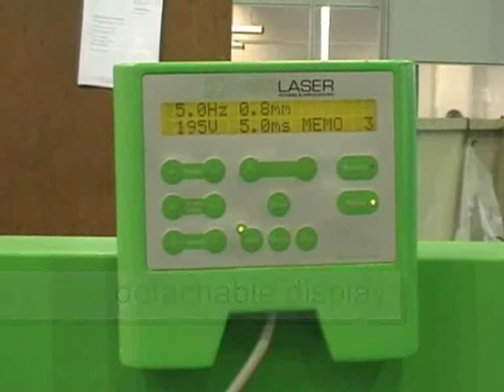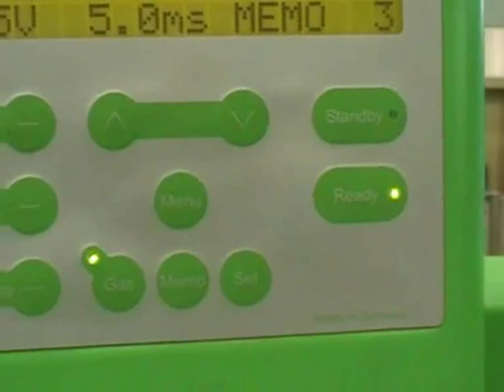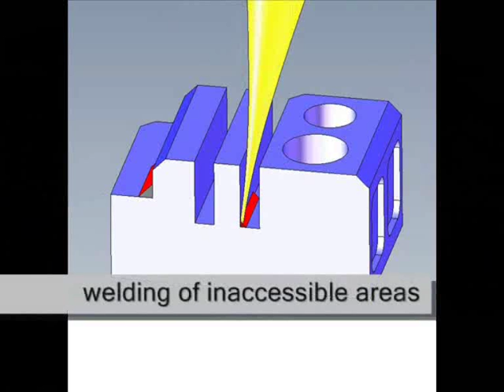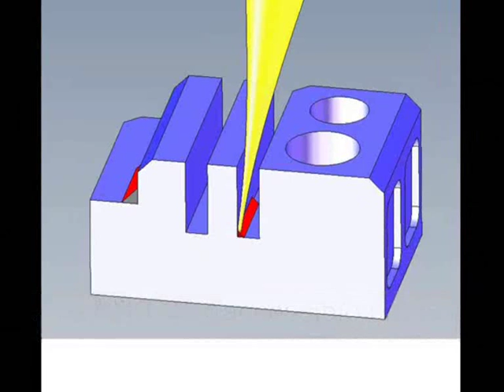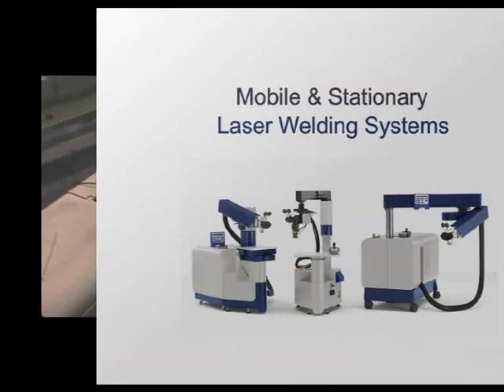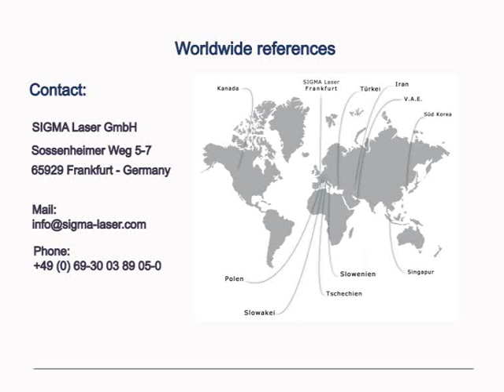Laser Welding Mobile - Laserschweissen - SIGMA Laser / Germany - Mobile Welder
Laser welding systems for industrial applications.
Laserschweissen - Mobile Laserschweissanlage - Laser welding - mobile laser welding - SIGMA Laser - mold repairing with laser.